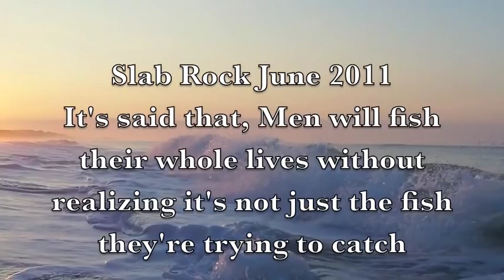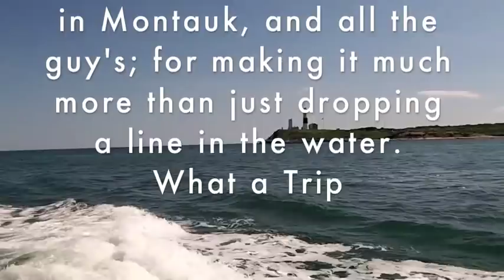Golden Tile Fish Slab Rock Trip 2011 Montauk NY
Deep Drop  Golden Tile Fishing